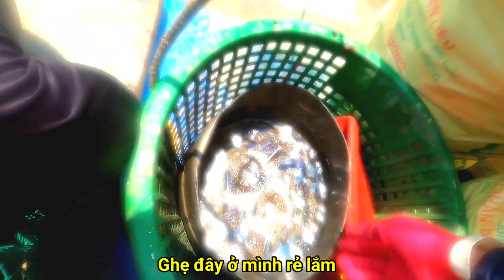KHÁM PHÁ LẶN BIỂN ĐIỂM MỚI KA THỨ 3 THU ĐƯỢC HẢI SẢN MỰC GHẸ CÁ TÔM VVV TẬP 17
tholanbien86 videobanquyentholanbien86 LặnBiểnBắtSòỐc LặnBắtSòMựcNang ThợLặnChuyênNghiệp ChuyênLặnBắtHảiSản LặnBiểnBắtGhẹCáNgựa Dạ đây là video Clip lặn ka thứ ba cũng là Phần 3 của Pháp quay thực hiện tại cảng Bình Ty Thị Xã La Gi Tỉnh Bình Thuận dạ một ngày Pháp lặn 4 ka chia được 500k Pháp thực hiện được 4 cái video dạ video có gì thiếu sót rất mong cả nhà góp ý để Pháp cố gắng hơn nữa ạ dạ rất mong cả nhà đăng ký kênh ủng hộ Pháp để Pháp có động lực làm những video hay hơn nữa ạ dạ Pháp chân thành cảm ơn cả nhà rất nhiều ạ dạ